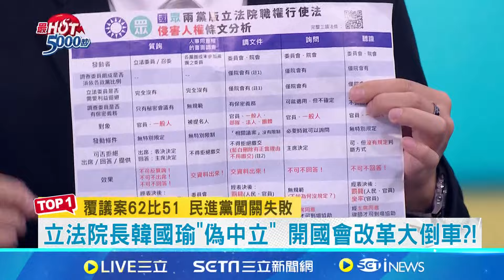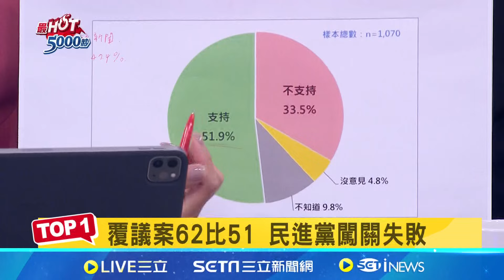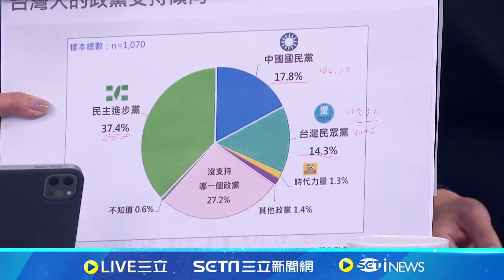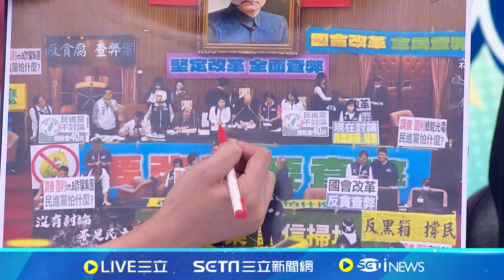擋下覆議案! 藍白聯手62票壓綠營"維持原決議”韓院長及全委113人皆投票 綠喊不中立 藍鼓掌歡迎｜高毓璘 主持｜【最HOT 5000秒】20240621｜三立iNEW